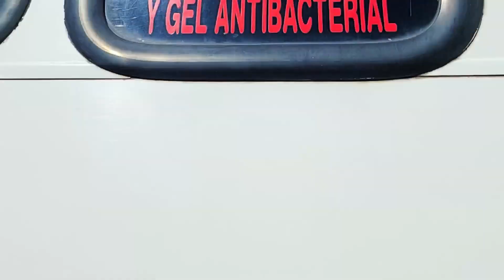LA BANDA DEL LOCOMAX ( Choferes )